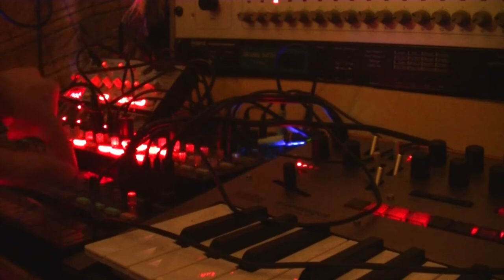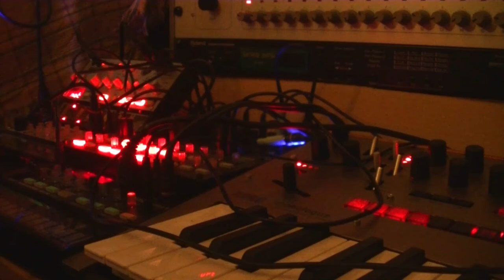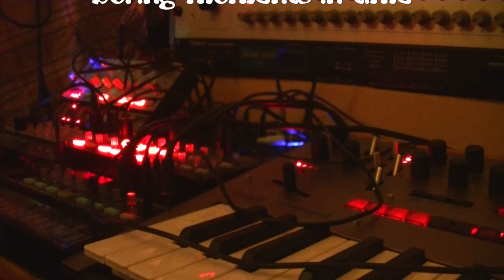phrozenlight - boring moments in time